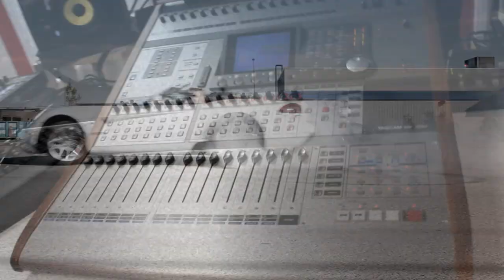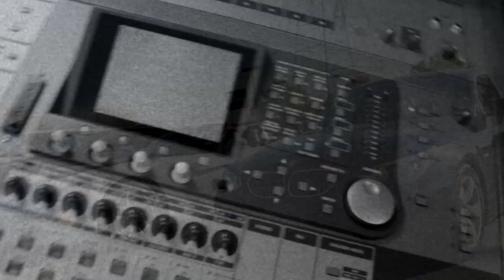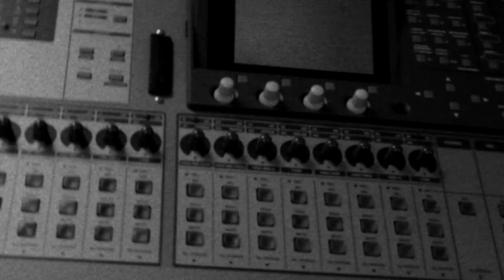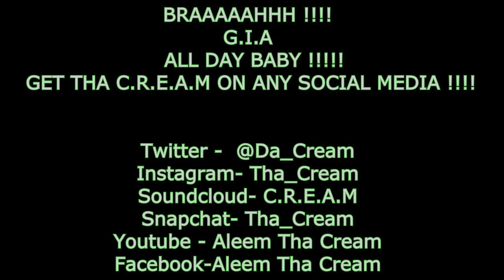THA CREAM - Boom & Vroom (OFFICIAL VIDEO) (CREAM OF THA CROP MIXTAPE)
G.I.A. ENT PRESENTS
THA C.R.E.A.M - BOOM & VROOM ( OFFICIAL VIDEO )
C.R.E.A.M KEEPS EM COMING WITH HOT FYA FOR YOU TO ENJOY !!!
DOWNLOAD YOUR COPY OF THA CREAM OF THA CROP MIXTAPE ON ITUNES !!!
GET IT ALL BABY !!!
EXPECT ONE OF THE HOTTEST SUMMERS FROM YOUR BOY C.R.E.A.M !!!